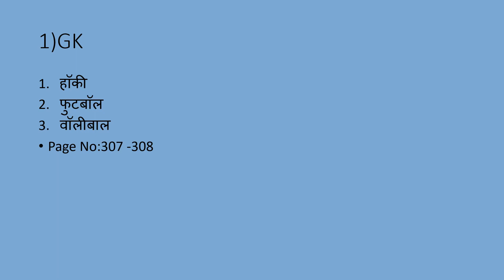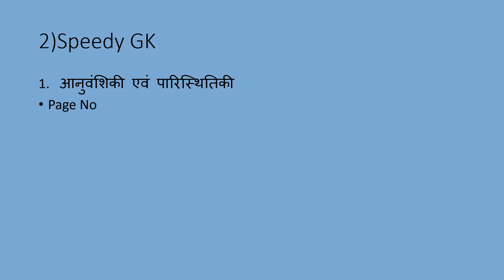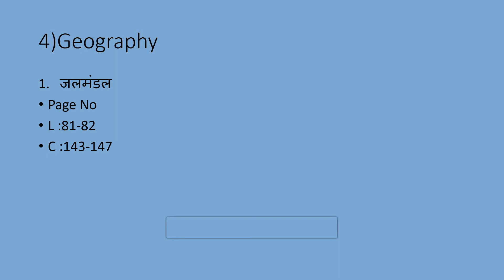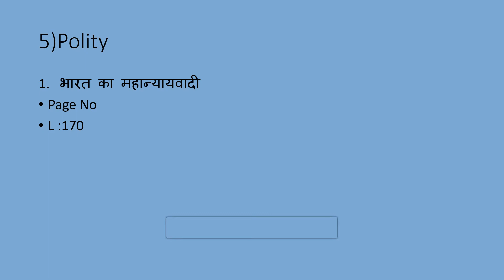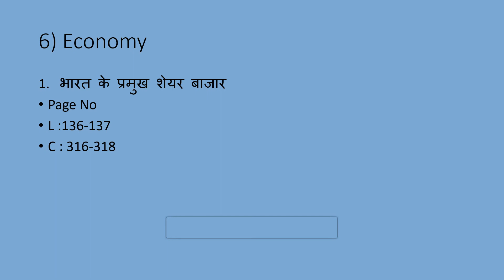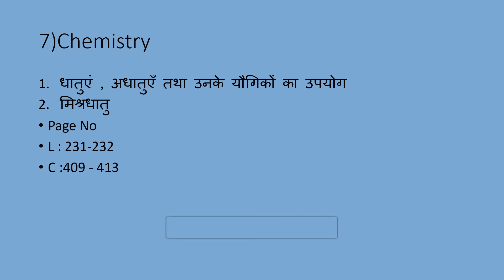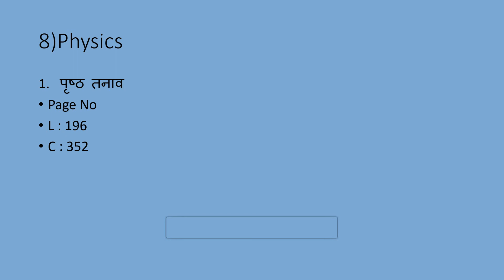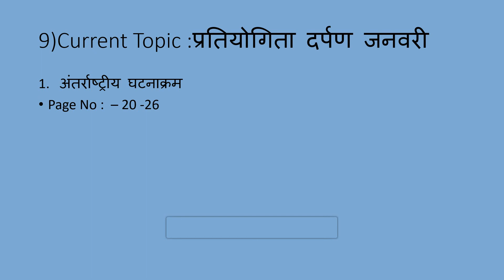Enforcement SI |Bihar ESI |आज के टॉपिक्स|Books +Current+gk || (9)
Dear students, aaj ke topic aa chuke hain . Ye 9th topic hoga.Ye topics very very important hain. Ye saare topics 2 dino ke andar complete karne hain